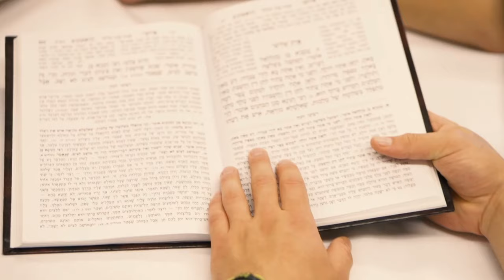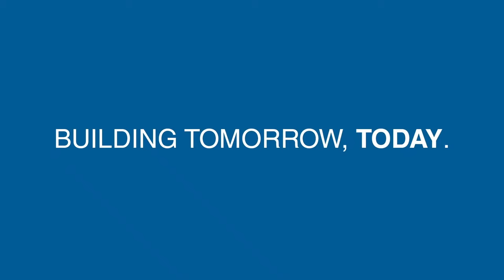SARACHEK 2019: SHALHEVET VS MAGEN DAVID